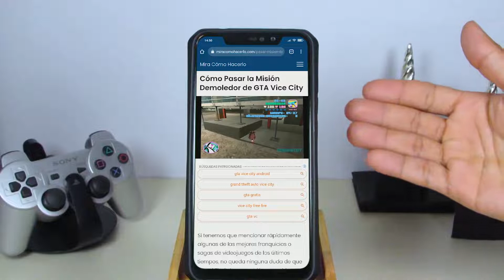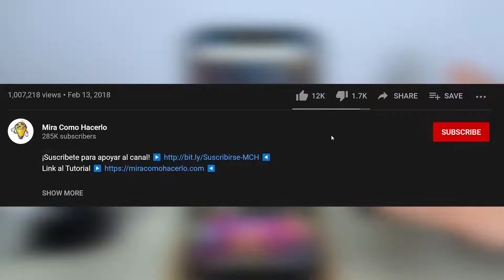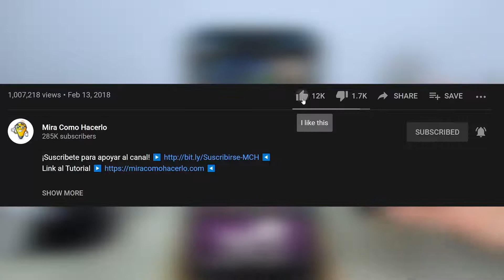Cómo Pasar la Misión Demoledor de GTA Vice City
En este video aprenderás Cómo Pasar la Misión Demoledor de GTA Vice City. En Mira Cómo Hacerlo encontrarás la información que estás buscando.